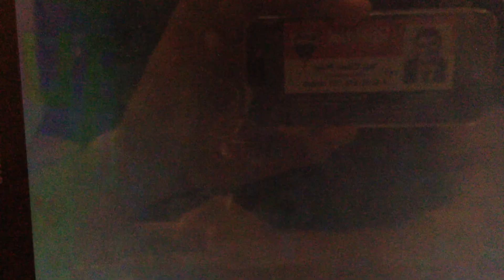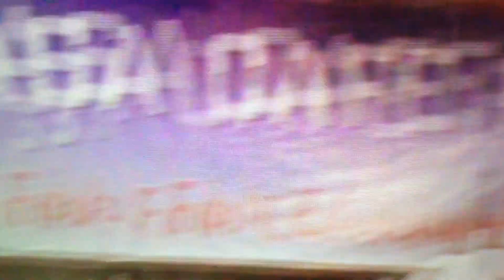Erdal Erzincan Selpe Ceke Ceke